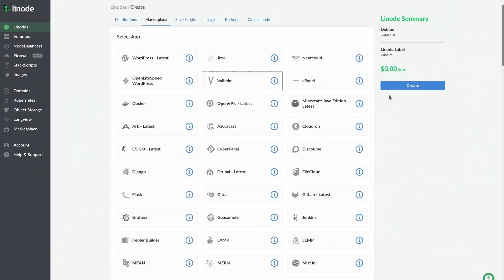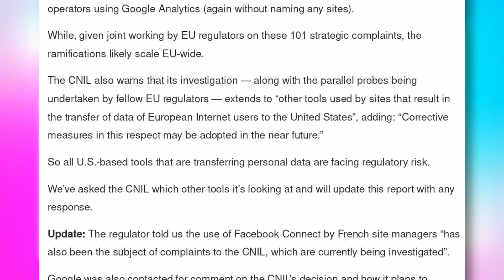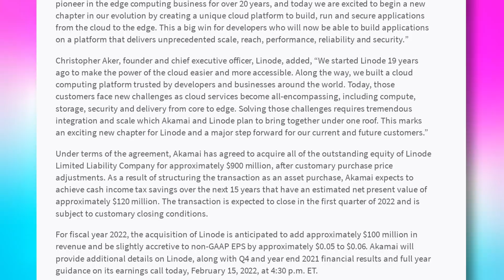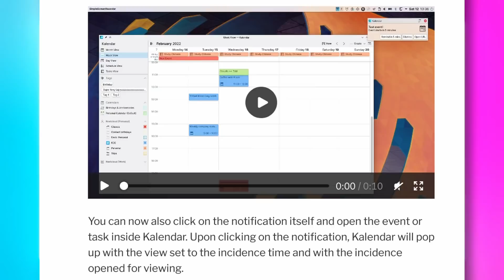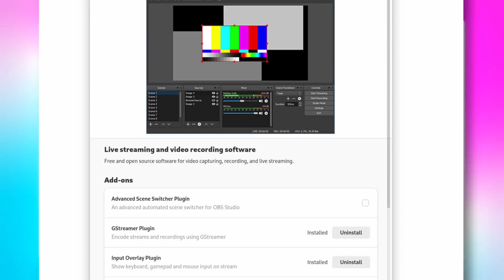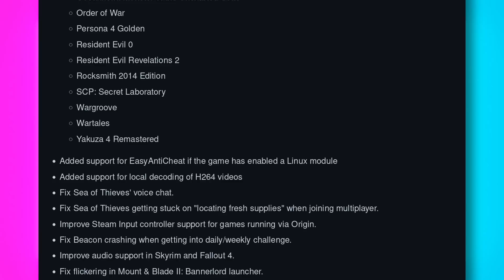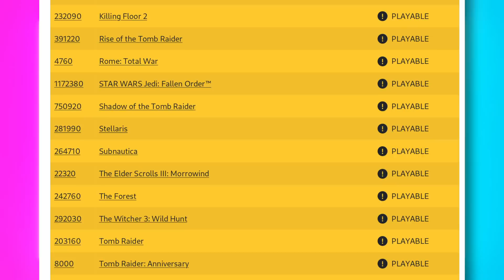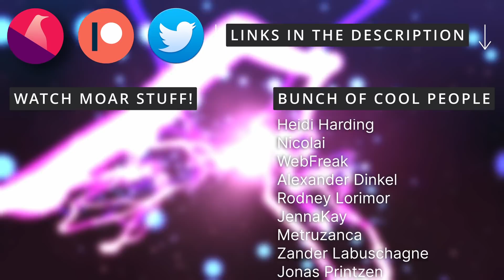Google Analytics is illegal, Weird Chrome OS Flex, and Proton 7 - Linux and Open Source News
00:00 Intro
00:31 Sponsor: Get 100$ off your own Linux or gaming server
01:42 Google Analytics is now illegal to use in France
02:40 Google has released Chrome OS Flex
03:28 Akamai bought Linode
04:12 Intel added support for Alder lake to the Linux kernel
05:04 KDE application updates
05:42 Kalendar 1.0 is out
06:26 Lutris Beta with Ubisoft and Origin support
07:11 OBS is now officially on Flathub
07:57 Wine 7.2 was released
08:27 Proton 7 was released
09:28 Valve offers Steam Deck CAD files
10:07 Check if your Steam library is compatible with the Deck
10:57 Sponsor: 150€ off your Slimbook Executive Ultrabook
11:22 Support the channel

Google Analytics is now illegal to use in France.

Google has released Chrome OS Flex, a freely installable version of Chrome OS

 Intel has now released their Thread director, and it's being merged into the Linux kernel

KDE applications saw a bunch of updates in February

Kalendar 1.0 is a fantastic replacement to Korganizer, the aging calendar app for KDE.

Lutris 0.5.10 beta 1 is now out, which lets you try its new origin and ubisoft integration.

OBS 27.2 was released, and while there aren't many incredible new features, it marks the first release to be officially packaged as a flatpak

Based on Wine 7 is also Proton 7, now available through Steam.

Speaking of which, Valve released some steam deck CAD files

Still on the Steam Deck, there's now a relatively simple way to check how much of your Steam library is currently compatible with the Steam deck.